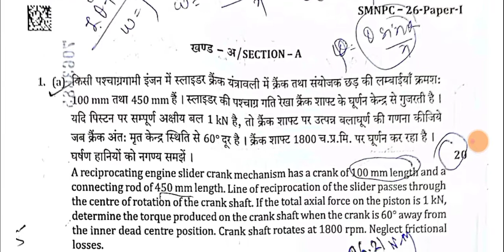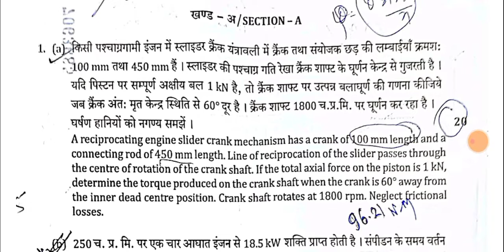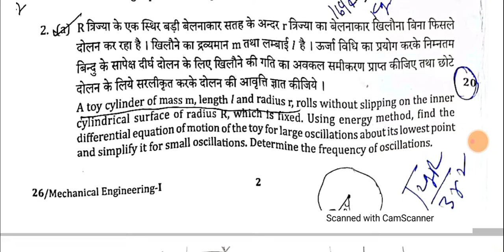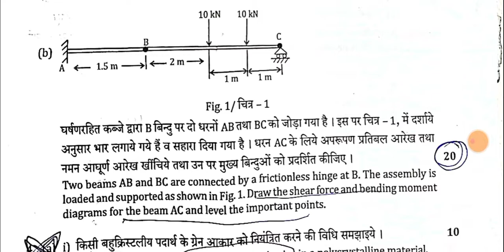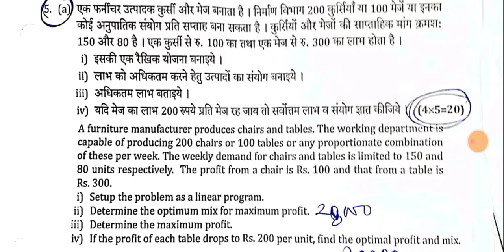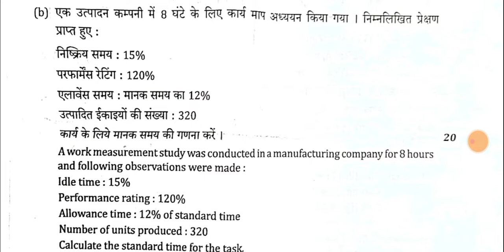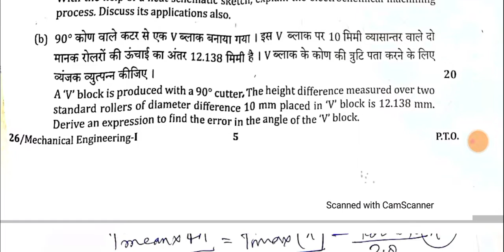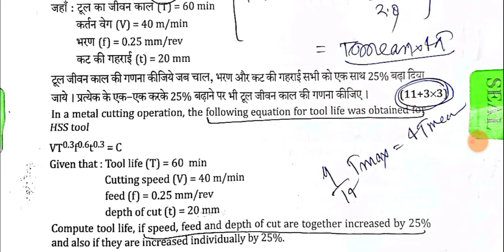UPPSC PCS Mains 2021 mechanical engineering optional question paper-1 pdf download from my telegram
UPPSC PCS Mains 2021 mechanical engineering optional question paper -1